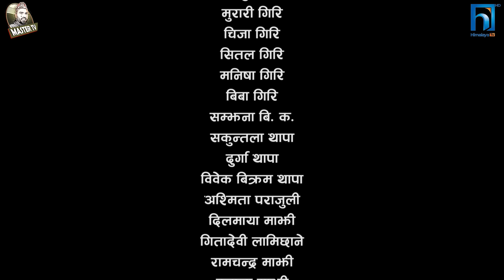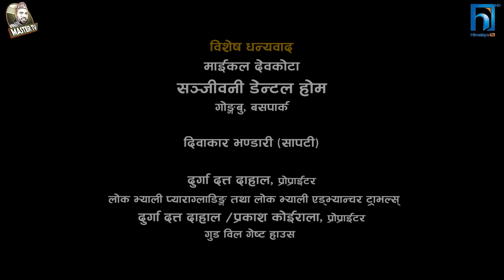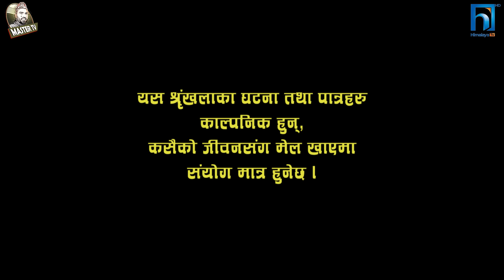Nepali Serial Juthe (जुठे) Episode 49 || March 2-2022 By Raju Poudel Marichman Shrestha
Actor
Rabi Giri
Bidhya Karki
Rambabu Regmi
Mukunda Mainali
Sarmila Sharma
Raju Poudel
Marichman Shrestha
Unisha Dhungana
Sowinika Bastola
Rukmila Adhikari
Anamika Lamichhane

Light
Shiva Parajuli

Musician
Yogesh Kaji

Camera
Ghanshyam Pokharel

Editor
Rabin Bhatta

Mekup Artist
Nirmala Acharya